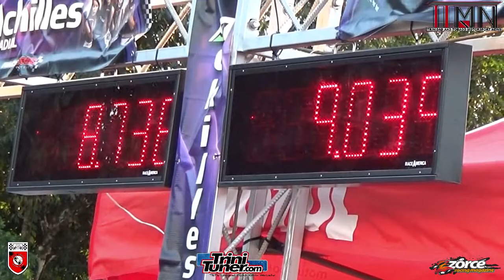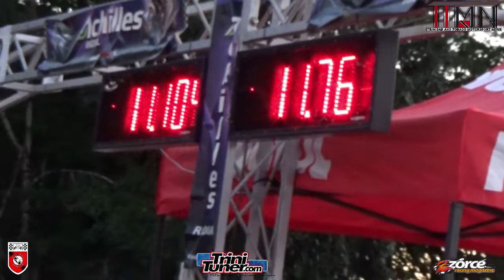Atherly Bike @ TTASA Drag Event #5 2017